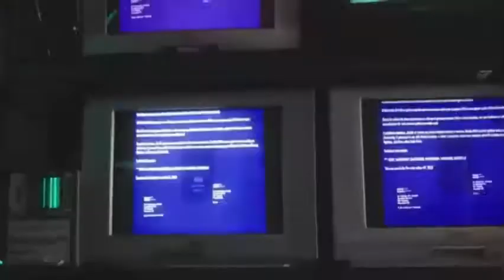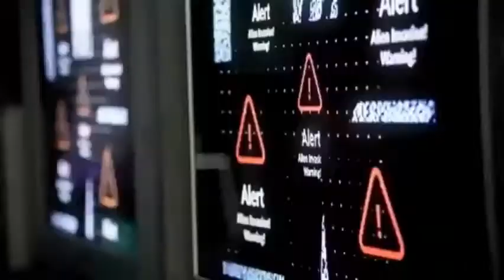KIDZ BOP Kids Feat.blackbear, Demi Lovato- Monsters (Official Music Video) [KIDZ BOP HALLOWEEN 2022]